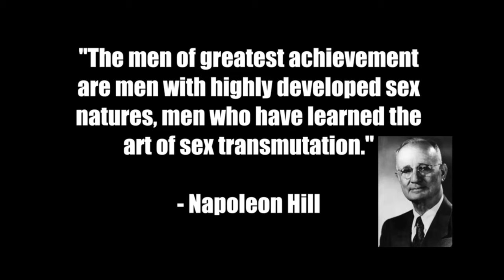A Candid Conversation (Semen Retention)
Im here with a candid convo about Semen Retention. Im noticing these small to big changes that i thought I’d chat about. Hoñding your seed is one of the best things men, especially young men can do.

 (i respond within 1 day)

GEAR USED:🎥📸
Rode Wireless ME
Mini Tripod